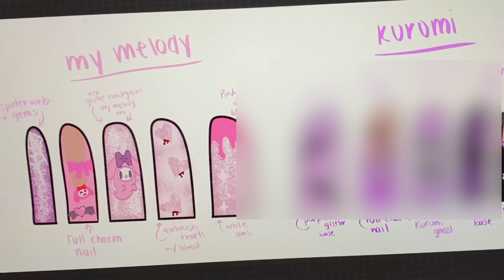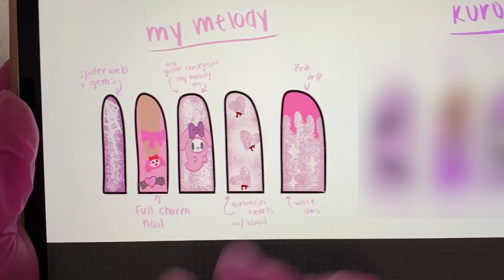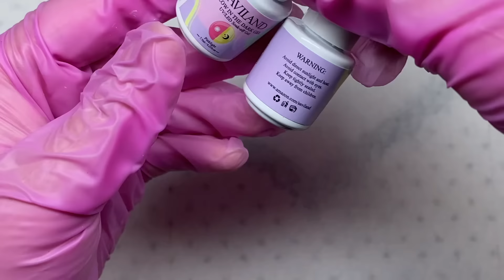MY MELODY HALLOWEEN POLYGEL NAILS💕 HALLOWEEN NAIL ART DESIGN & CREEPY REDDIT STORIES | Nail Tutorial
Happy October Everyone!
In this video, I'm doing My Melody Halloween polygel nails💕✨
I also show you how to do a polygel fill in and Halloween nail art design! We also tell creepy reddit stories with Sister Spice!!
This nail tutorial is for beginners or anyone who enjoys nail content!

Everything I use:

Nude Polygel:

Glitter Polygel:

Black & White Gel Polish:

Glow in the Dark Gel Polish:

My Melody Charms:

Pink Gloves:

Kolinsky Polygel Brush:

Nail Art Brushes:

LED Flahlight:

Hand Files:

Makartt Professional Nail Drill:
Code: nailsbyvic

Makartt Drill Bits:

Cuticle Bits:

Cuticle Scissors:

Mia Secret Primer + Dehydrator:

UV Lamp:

Makartt Dust Collector:
Code: nailsbyvic

Stiletto Nail Tips: